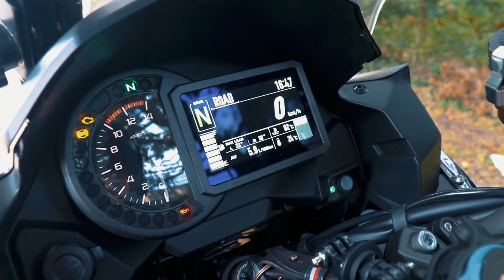A RITA ROCHA NO KAMINHO ❤️✌️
RITA ROCHA

BEM VINDOS AO KAMINHO ✌️❤️

O Kaminho é um canal de youtube que surgiu em 2017. É direcionado para o motociclismo, para a segurança e para o conforto nas duas rodas. Nos conteúdos dos vídeos, para além do motovlog clássico, encontrarás dicas sobre segurança rodoviária, equipamentos, tais como comparativos, reviews de capacetes, casacos, luvas e outros, e alguns testes drives de motas, com opiniões na ótica do utilizador, no sentido de te ajudar a tirar algumas dúvidas. Aos domingos à noite, em horário nobre temos ainda diretos com convidados muito especiais que nos vêm enriquecer com a sua experiência dos mais variados quadrantes do nosso quotidiano.

Muito obrigado pelo apoio, e VAMOS A ISSO

PARCEIROS OFICIAIS

Equipamento audiovisual

Gravador digital Zoom h1n
Recorder/dp/B078PTM82R

Equipamento motard

CAPACETES

CALÇAS

BOTAS

LUVAS

INVERNO

VERÃO